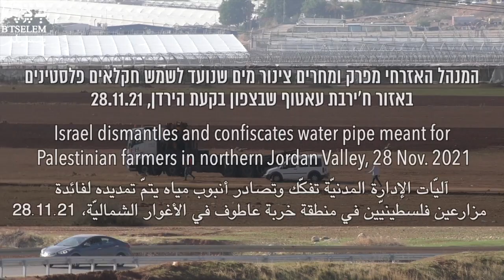Israel confiscates water pipe meant for Palestinian farmers in northern Jordan Valley, 28 Nov. 2021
Israel dismantles and confiscates water pipe meant for Palestinian farmers in northern Jordan Valley
 On Sunday morning, 28 Nov. 2021, at around 8:00 A.M., Civil Administration personnel and soldiers came with a bulldozer and crane truck to the area of Khirbet 'Atuf in the northern Jordan Valley. The force dismantled and confiscated a pipe, about one kilometer long, that was meant to provide water for area farmers. The installation of the pipe, funded by AFC, began last month.

המנהל האזרחי פירק והחרים צינור שנועד לספק מים לחקלאים פלסטינים בצפון בקעת הירדן

ביום ראשון, 28.11.21, בסביבות השעה 08:00 בבוקר, הגיעו אנשי המנהל האזרחי, מלווים בחיילים ומצוידים בדחפור ובמשאית עם מנוף לאזור ח'ירבת עאטוף שבצפון בקעת הירדן. הכוחות פירקו והחרימו צינור מים באורך כקילומטר שנועד לשמש חקלאים באזור והנחתו החלה לפני כחודש, במימון ארגון ACF.

الإدارة المدنيّة تفكّك وتصادر أنبوباً تمّ تمديده لإيصال المياه لفائدة مزارعين فلسطينيّين في الأغوار الشماليّة

نحو الثامنة من صباح يوم الأحد الموافق 28.11.21 وصل مندوبو الإدارة المدنيّة وجنود منطقة خربة عاطوف في الأغوار الشماليّة ومعهم جرّافة وشاحنة مزوّدة برافعة. قامت القوّات بتفكيك ومصادرة أنبوب مياه يقارب طوله 1 كيلومتر وكان قد تمّ البدء في تمديده قبل نحو الشهر بتمويل من منظمة ACF لإيصال المياه لفائدة مزارعين في المنطقة.